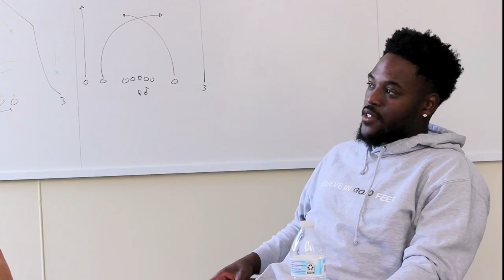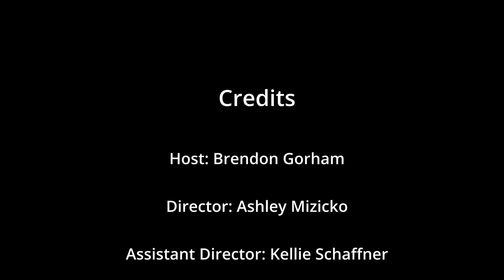Boiler Breakdowns: Episode 1 | David Bell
We are joined by David Bell to discuss his game vs. Iowa film in preparation for the NFL Draft.